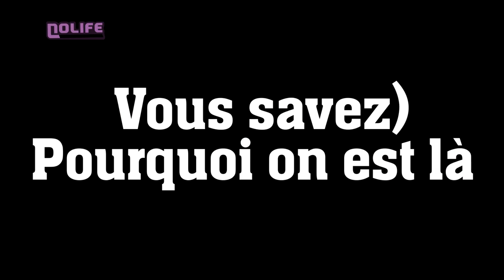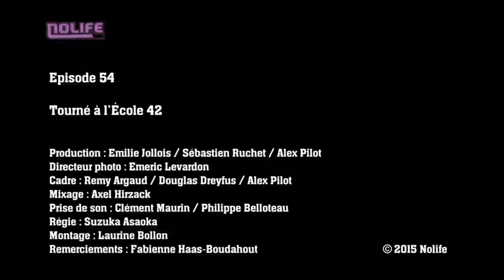#54 (Vous savez) Pourquoi on est là noco Nolife